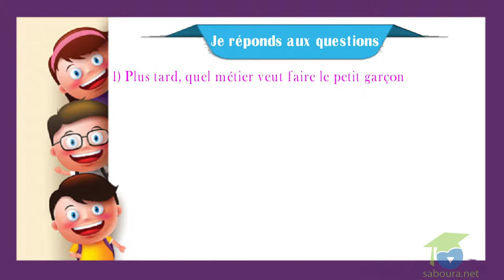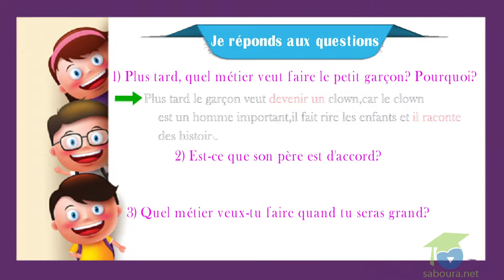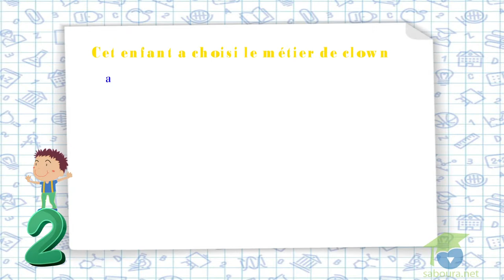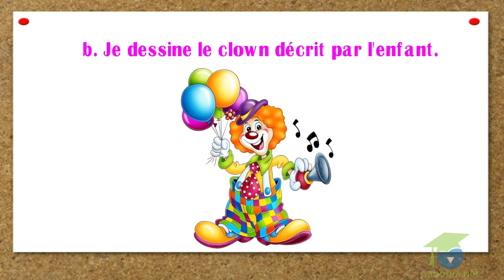Lecture : Quand je serai grand...